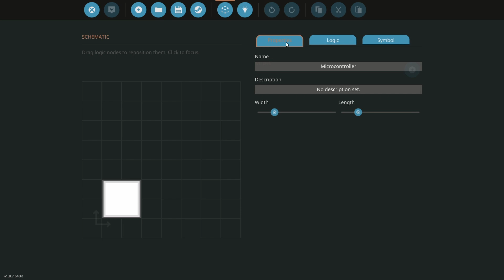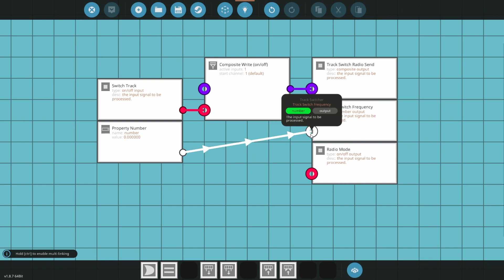Stormworks - Train Track Switcher Tutorial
This tutorial will show you how to make a system to change the train track switches without having to get out of your locomotive.